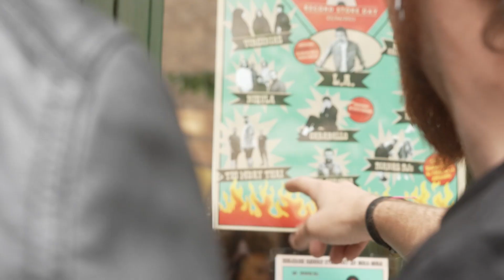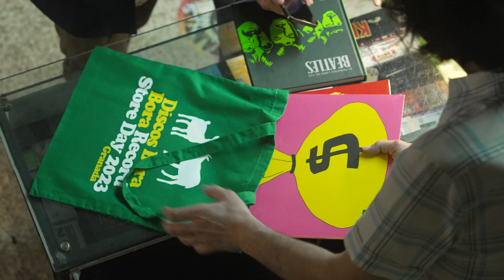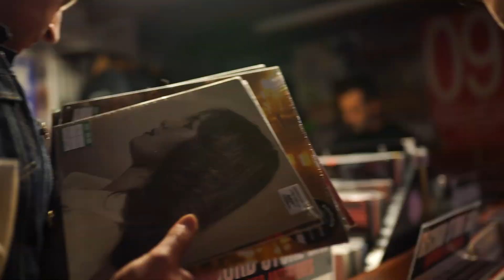Record Store Day 2023 en Discos Bora-Bora.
Evento organizado por Discos Bora-Bora para celebrar el Record Store Day 2023, con las actuaciones de L.A., Beta Máximo y Ariadna Punsetes, Virginias, Nievla, Caraballo y Tic Muay Thai. Y las sesiones de Dj de Alan McGee (Creation Records), Ángel Carmona Rne3 y Las Dianas.

Vídeo realizado por AJ Luque y Joaquín Fernández.

Audio: "Veo tu luz Salir" de Tic Muay Thai.